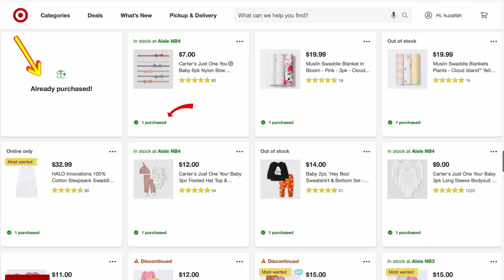Bagaimana Kami Dapat BARANG BABY PERCUMA Sampai Penuh 1 Bilik!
"Registry" ini adalah perkara yang Malaysia patut buat! Memang berbaloi dan kita sebenarnya dapat apa yang kita mahu!